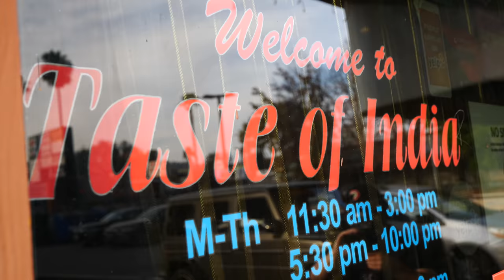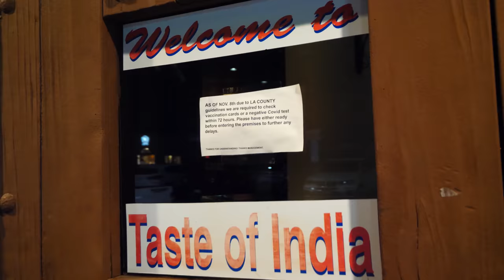Eating PUNJABI FOOD with ELISE MOSCA from Bachelor in Paradise - Los Angeles, California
My quest to teach people about the wonders of Indian food in Los Angeles continued as I linked up with the amazing Elise Mosca! Come with me as I eat Punjabi food with Elise Mosca from the hit show Bachelor in Paradise!

For this food adventure, we headed over to Taste of India in Sherman Oaks, which specializes in northern Indian cuisine! We’d be eating lots of bread and rich, creamy dishes, and I couldn’t wait! Inside, we met Sukhi and his father, who are from Punjab.

We watched them make some stuffed naan, garlic naan, and tandoori shrimp. The naan was stuffed with cheese! Then, we watched them make chicken tikka masala, a stir-fried biryani, saag paneer, and much more!

At our table, we had the chicken tikka masala, salty lassi, mango lassi. The mango was so fresh and tropical. Then, we started with the tandoori shrimp, which was so succulent and smoky and full of flavor.

Next was the saag paneer, which is like a creamy spinach dip with fresh cilantro and big chunks of paneer.We ate the chicken tikka masala and saag paneer with the garlic naan. They were like flavor explosions in our mouths! I love the smoky, crispy naan, which still had a bit of doughiness to it.

The saag paneer, in particular, was orgasmic! It was so tasty! Then, we tried two Indian beers: Taj Mahal and Kingfisher. The Kingfisher is my favorite Indian beer. It’s a light lager, while the Taj Mahal was also refreshing but not my favorite.

Next, we tried the baingan bharta (a creamy eggplant dish) with the garlic naan. We also had bhindi masala, which is a dry curry. The baingan bharta was like a thick eggplant stew with tomatoes and onions.

The stuffed naan was like a delicious white pizza. Then, we had the naan with the tamarind and mint-cilantro chutneys. We also tried the pickle, which was tangy and crunchy, and had a bit of spice.

The main course was the lamb biryani, which contained cilantro and caramelized onions. I taught Elise how to break up and mix the meat with her hands. The lamb was so tender, and the rice was incredibly fragrant.

Adding the raita made the biryani very creamy, and the cucumber in it added a nice, fresh crunch! Then, we mixed in the chicken tikka masala gravy!

Finally, we finished up with chai and two desserts: gulab jamun and ras malai. The gulab jamun is so sweet, soft, and decadent. The ras malai was very creamy and had lots of saffron flavor. Then, we mixed the gulab jamun and ras malai, which is my favorite thing to do!

Lastly, we finished up with the chai! What a fun experience teaching Elise Mosca all about northern Indian cuisine!

I focus a great deal on culture and historical sites, as you probably have seen! But I’m also passionate about experiencing the different flavors each destination has to offer, from casual street food to gourmet restaurant dining. Let’s explore the world together!